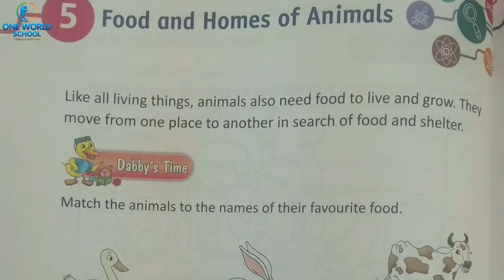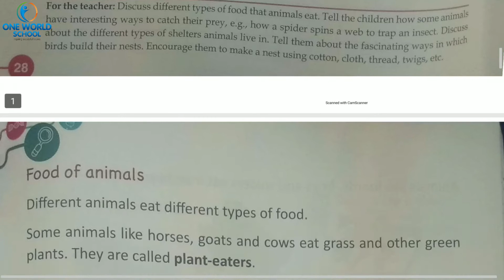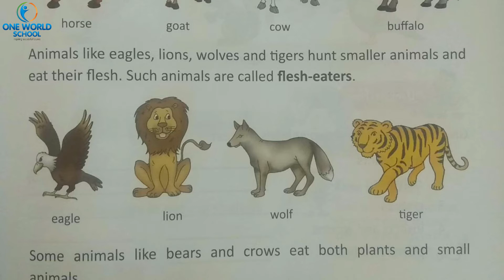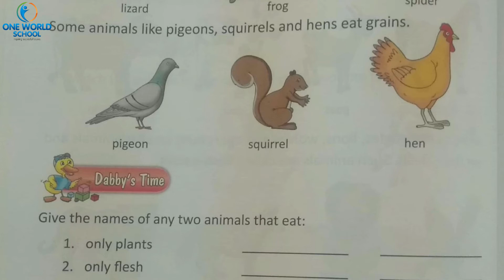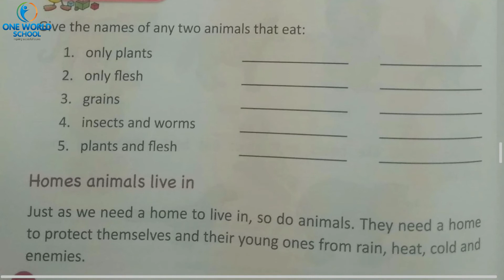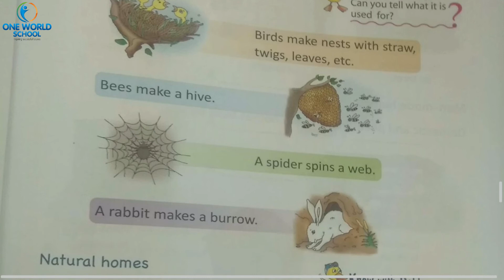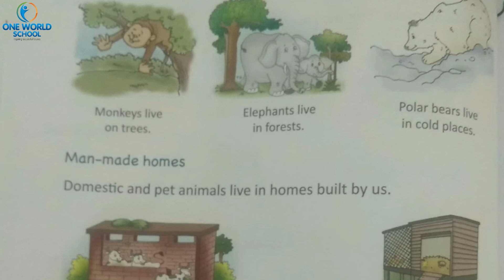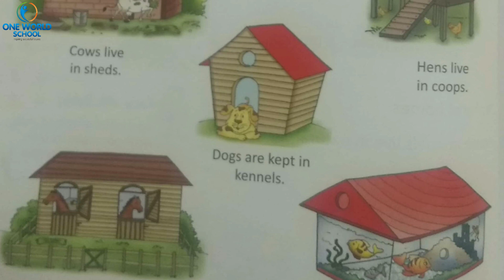STD-1_Science_Ch-5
80ft Road,
Wadhwan,
Surendranagar-363035